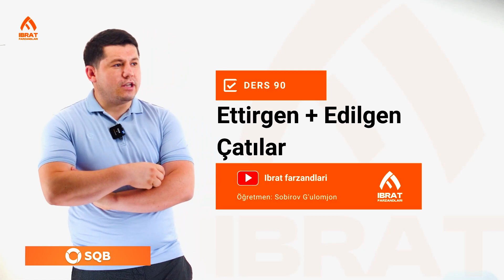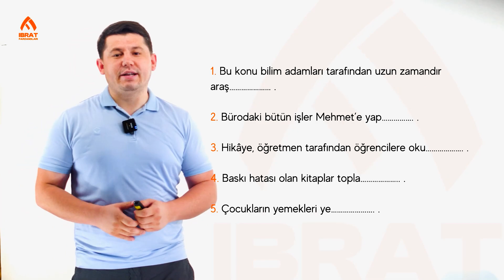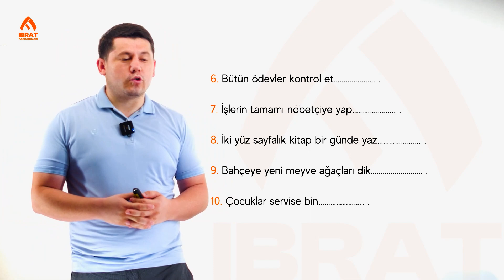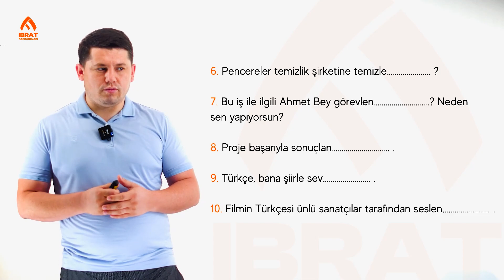Ettirgen + Edilgen Çatılar | 90-dars | Turk tilini 0 dan o'rganish